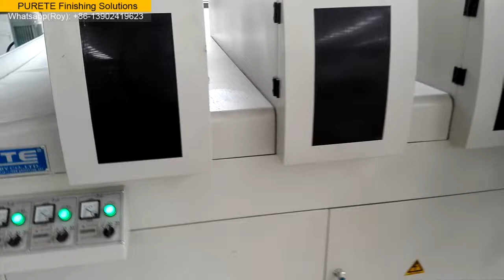Wood Veneer UV Coating & Sanding Line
Both engineered wood veneer and nature wood veneer, all can finish by UV roller coating line.  Open pore or closed , high gloss or deep matte, there is always a solution for you.

Roy Gou
Sales engineer